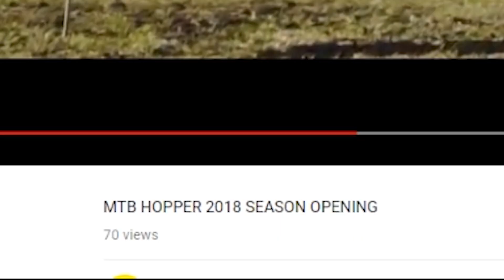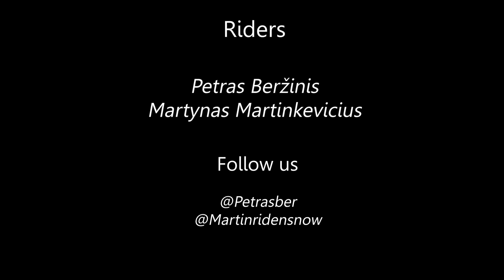Spring treats feat MTB Hopper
Gathered some clips during sunny April. Enjoy :)

Riding with my buddy Petras Berzinis @Petrasber

Everything was recorded with iPhone X and GoPro Hero6

I am just a regular Lithuanian MTB and Snowboard rider. Doing this as a hobby but also dreaming for it to become more than that. Would love to hear more from my viewers and followers. Iki :)